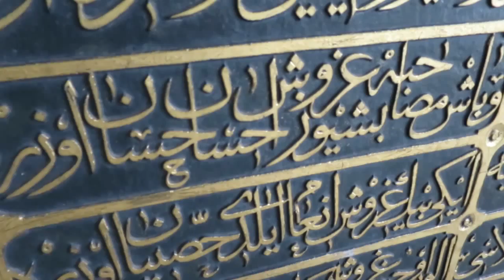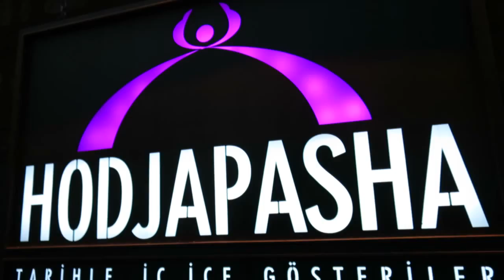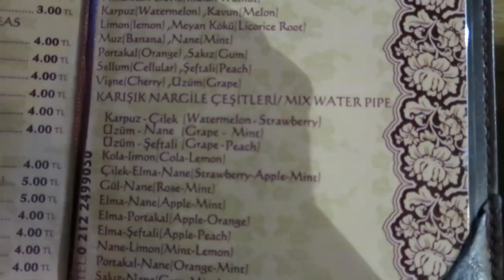Istanbul's History From Above & Below | Carne Travels: Turkey Vlog13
Day 13 in Turkey | We wake up to no water in our AirBNB, so are forced to have a wash with cold bottled water from the fridge. Our first sight of the day was the magnificent Hagia Sophia. Then we went underground to see the darks of the Basilica Cistern. We check out the Hippodrome and see somebody flying a drone around the Blue Mosque. After going in to seeing the Blue Mosque in all it's glory, we visit Topkapi Palace. We then stop by Yeni Cami, before crossing the Galata Bridge to see the fisherman ply there trade. We finish the day off with a smoke at Nargile Street.

On Day 2 of our Turkey trip we visit the WWI sites in Gallipoli including Anzac Cove. After checking that out we catch a ferry to Çanakkale then head down the coast to the historic site of Troy. After trudging through the ruins we make our way to Ayvalik.

Tech:
✩ Video | Mix of Canon 5d mk II & footage from my OnePlus One Smartphone
✩ Editing | Adobe Premiere CS6